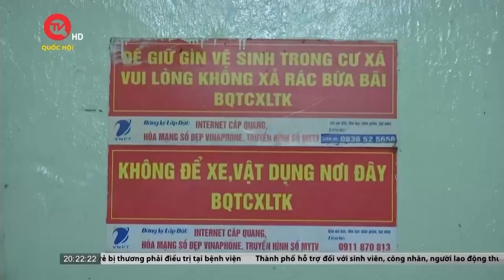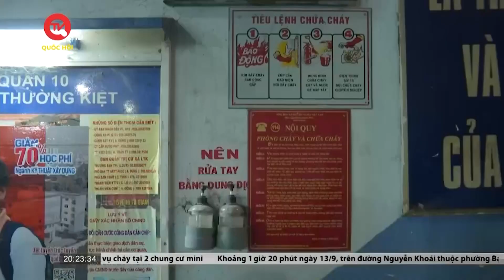Tổng Bí thư Nguyễn Phú Trọng gửi Thư thăm hỏi về vụ cháy chung cư mini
Truyền hình Quốc hội Việt Nam | Đêm 12/9, hỏa hoạn đã xảy ra tại nhà ở nhiều căn hộ, địa chỉ số 37, ngõ 29/70 phố Khương Hạ, phường Khương Đình, quận Thanh Xuân, thành phố Hà Nội gây hậu quả đặc biệt nghiêm trọng, làm nhiều người chết và bị thương. Thay mặt lãnh đạo Đảng và Nhà nước, Tổng Bí thư Nguyễn Phú Trọng đã có Thư thăm hỏi gửi Đảng bộ, chính quyền và Nhân dân thành phố Hà Nội. Sau đây là toàn văn Thư thăm hỏi.